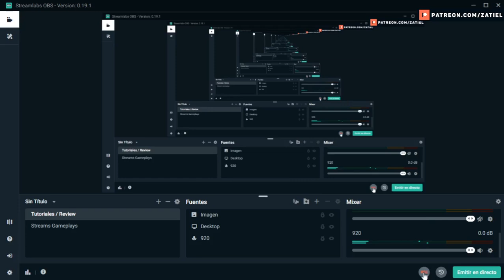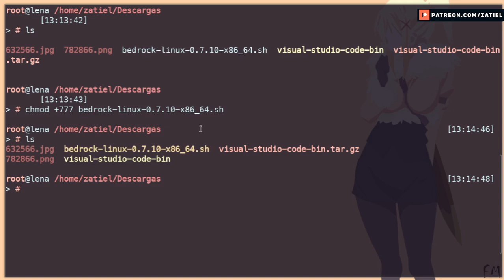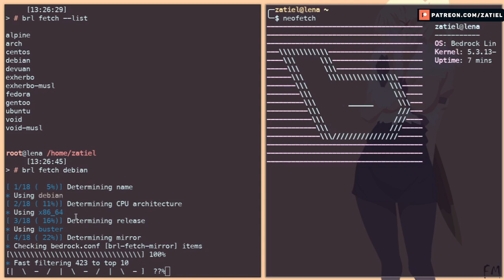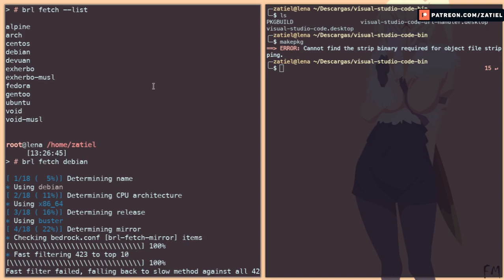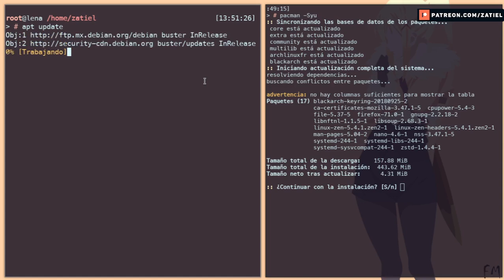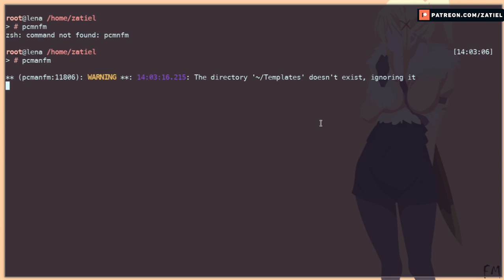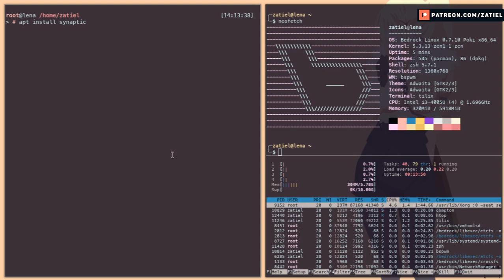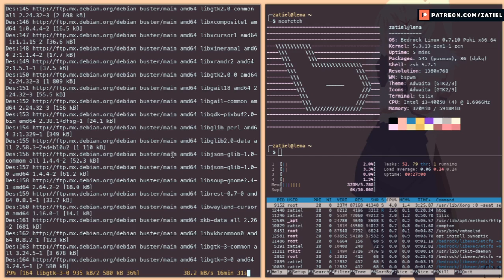Instalar Bedrock Linux - LA META DISTRO DEFINITIVA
● Zatiel

- Yoel Xaixo
- Cristian Salguera
- DiPasso
- x980 MCOC
- The King Producer
 - Ulises Seijuro
- francisco j fernandez
▼ Top Donator:
- Beetoven Desir
- David Cruz Patishtan
- Carlos Velazquez
- Joshé David
- Carlos Alfredo G. C.
- Jose Luis G.B.

▼ Top Súper chat:
- Carlos Velazquez

● Especificaciones de setup:
CPU: Intel i3-4005U 1.7GHz - 3MB Cache
Ram: 12GB DDR3L - 1600
Camara: Logitech C920 Pro HD
Iluminación: Aro De Luz 64 Led + Tripie
Mando: AFTERGLOW Wired XBOX 360 Blue

Instalar BedrockLinux - LA META